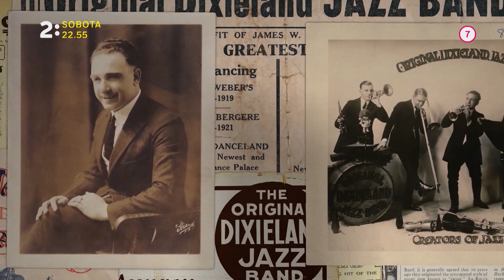Prvý džezmen zo Sicílie (11.4.)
Nenechajte si ujsť výnimočný dokument v sobotu 11.4. o 22:55 na Dvojke.

Toto je príbeh Nicka de la Roccu, sicílskeho hudobníka, ktorý prišiel do New Orleans z Talianska. Spolu s jeho kapelou Original Dixieland Jass band nahral v roku 1917 prvú džezovú nahrávku na svete - nahrávku, v ktorej sa improvizovalo. Vďaka spolupráci s najvplyvnejším vydavateľstvom v Spojených štátoch sa ich platne rozšírili po celom svete a Original Dixieland Jass band sa stal neuveriteľne úspešnou a populárnou hudobnou skupinou - aj vďaka šíreniu týchto nahrávok v Európe počas Prvej svetovej vojny.